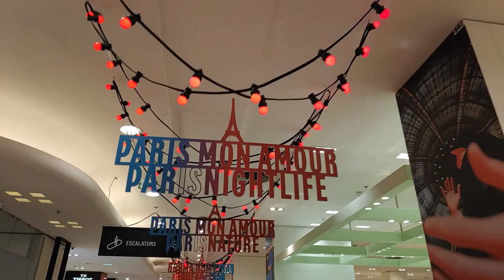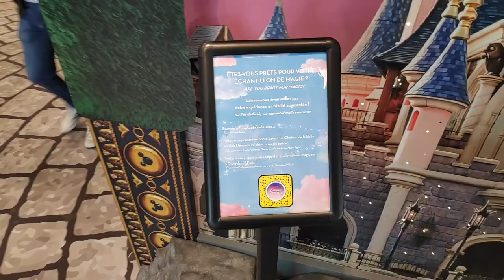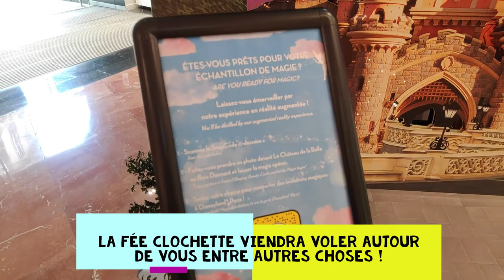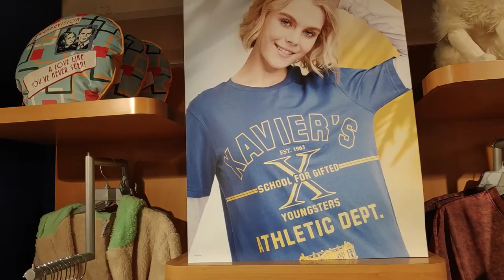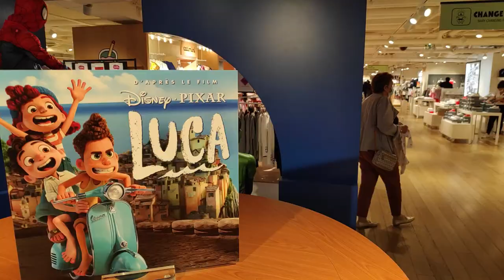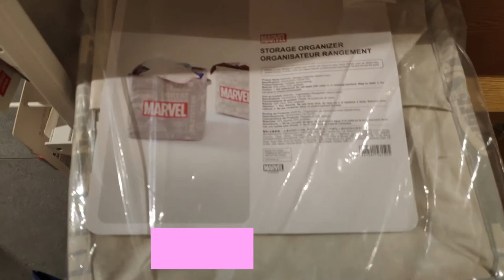Pop Up Store DISNEY & MINISO Shopping *** VLOG ***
On se retrouve pour un nouveau DisneyVlog où je vous fais découvrir le PopUp Store des GaleriesLafayette dédié à Disneylandparis.
Situé à Paris, il met en valeur le resort français à travers une belle sélection de produits Disney au charme si parisien. En bonus, un magnifique point photo où, grâce à l'appli snapchat, vous pourrez repartir avec un cliché en réalité augmenter !!
Un beau moment de magie Disney jusqu'a fin Aout.

En prime, je vous ferai également découvrir d'autres lieux que j'aime dont le magasin MINOSO. Originaire de Chine, cette nouvelle chaîne de magasins propose une large offre de goodies Marvel à prix friendly.

Nb : Ayant perdu les rush, je n'ai pas pu refaire mon montage afin de corriger la faute d'orthographe dans le titre. Mes excuses aux Galeries LAFAYETTE sans "S"  :D